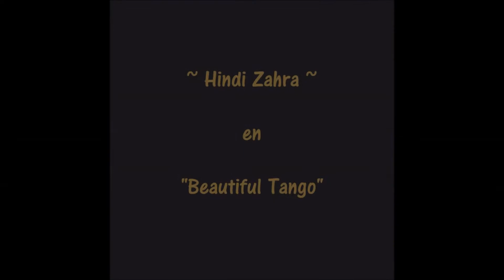La Shivi Videos: *Beautiful Stranger* + lyrics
Beautiful tango, llévame de la mano
Beautiful tango, hasta que me hagas bailar
Bello desconocido, no quiero saber tu nombre
bello desconocido, sólo quiero tomarte de la mano
¿Qué tan dulce podría ser si me hicieras bailar?
¿Cuánto duraría si bailáramos?.
no te vayas si no lo sabes...
no te vayas si quieres saberlo...
dulce música, dulce, dulce, dulce música elevándose...

Hindi Zahra

www,facebook,com/LaShivi
www,facebook,com/LaShivi,Videos
www,facebook,com/La.Shivi.Romantica